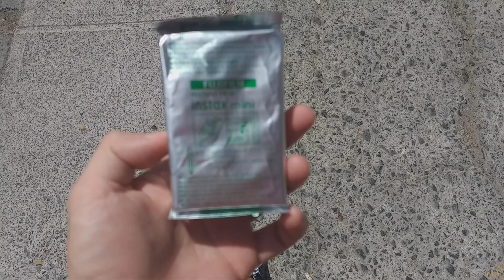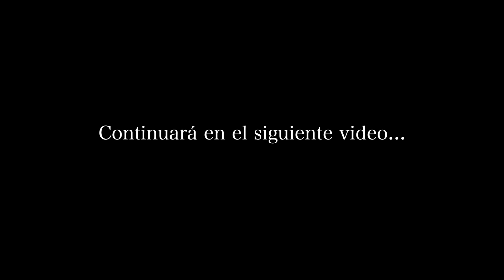UNA PLATICA CON NEPTUNE'S BEACH...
Muy buenos días gente!

Soy Dani Foster y quiero ayudar a todas las bandas de música emergente a que puedan escuchadas.

En esta ocasión grabé una live session y una pequeñísima entrevista con mis amigos de Neptune's Beach, una banda de rock pop de León.

Pronto podrán encontrar la live session en este canal.